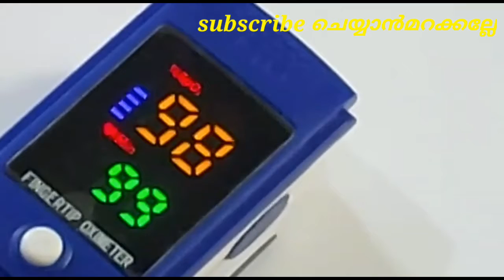pulse oximeterഎങ്ങനെ ഉപയോഗിക്കാം